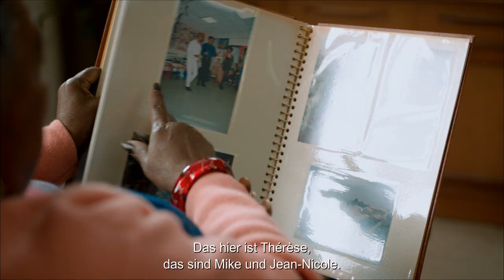MAISON DE RETRAITE - Trailer mit deutschen Untertiteln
DER GROSSERFOLG AUS FRANKREICH - ab 16. Juni im Kino
Eine herzerwäremnde Komödie mit Gérard Depardeu und Kev Adams
Produziert von Stan Wawrinka

Um eine Haftstrafe zu umgehen, wird Milann dazu gezwungen, dreihundert Stunden Sozialdienst in einem Altersheim zu leisten. Da wird Milann jedoch keineswegs mit offenen Armen empfangen. Vor allem der ehemalige Boxer Lino (gespielt von Gérard Depardieu) nimmt sich den Neuling gleich vor und lässt ihn ins Messer laufen. Es sind zwei Welten, die im Altersheim «Les Mimosas» aufeinandertreffen, sich in der Folge aber nach und nach annähern. Insbesondere eine eingeschworene Gruppe von Bewohner*innen beginnen Milann ins Herz zu schliessen. Die beiden Generationen haben nämlich mehr gemeinsam, als man zu Beginn hätte annehmen können. Als Milann schliesslich herausfindet, dass die Verletzlichkeit der Bewohner*innen schamlos ausgenutzt wird, beschliesst er, seinen neuen Freunden zu helfen und eine Revolte zu starten.